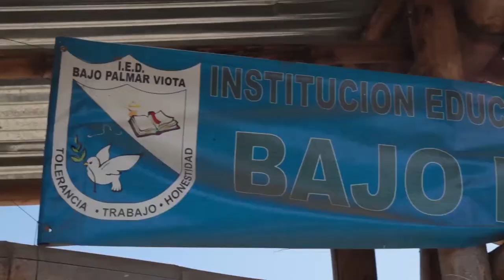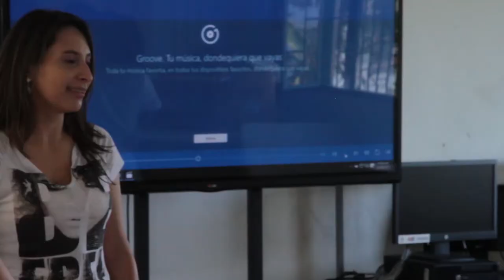Documental Contar Para Vivir ARN 2017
Un grupo de profesionales reintegradoras de la ARN tratan de cambiar la vida de los niños de Viotá, Cundinamarca, quienes son hijos "de la guerra".